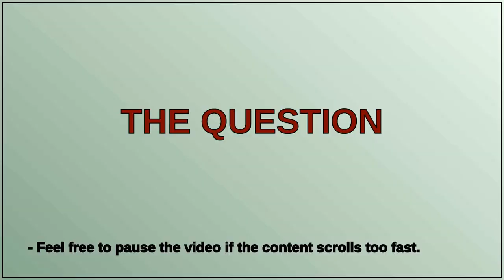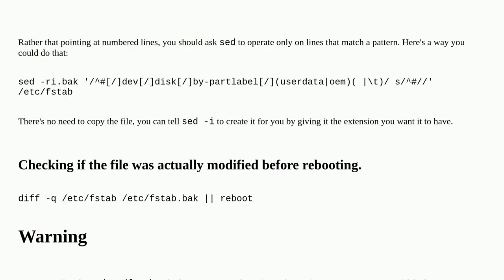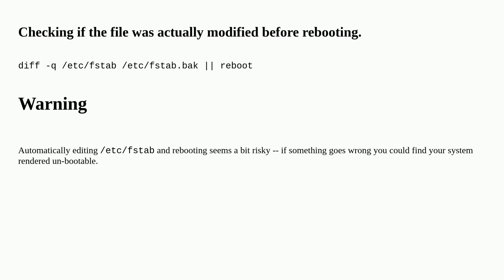Unix: Check & Modify /etc/fstab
Check & Modify /etc/fstab

A special thanks goes out to the community

  bash shell-script fstab